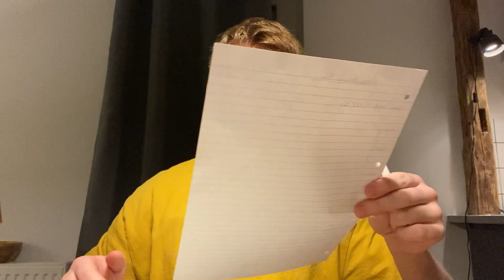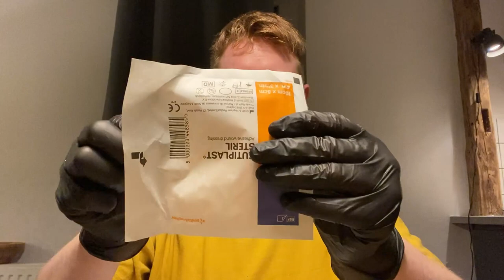Removing Needles from your Face ASMR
You were feeling lonely and cuddled a porcupine. It didn't appreciate your efforts. This helpful but unqualified person is doing their best to take care of you.
The first third has more whispering, after that it gets quieter. The last third has very intense mic sounds. I am quite pleased with them, actually.

I have taken the bold step to exclude an introduction to keep the talking to a minimum, so just read the description if you're confused. Which you are doing right now! So it's all going well.

Bonus content: The sounds of sticking the needles into my mic. Very intense sounds, so if you don't like that, better close the video after it fades out.

00:00-01:08 Lighting a candle to calm you down
01:08-05:17 Going through the binder (paper-, ring binder- and plastic sleeve sounds)
05:17-10:03 Going through the questionnaire and explaining the procedure to us both
10:03-14:11 Mixing the saline solution
14:11-15:38 Putting on gloves
15:38-17:30 Mystery injection (pls do not try this at home I am so sorry to be a bad example)
17:30-20:40 Mystery Pills (again! do not accept random blue pills from strangers. Or any colour really)
20:40-23:34 Removing the needles (very intense mic sounds)
23:34-25:43 Cleaning the wounds (water sounds, mic sounds. You CAN try this at home but I recommend using far less salt than what I used)
25:43-26:45 Putting on a bandage (crincles, mic sounds)
26:45-28:41 Inserting the needles (I didn't originally intend to include this but the sounds were too delicious)

As with any ASMR, best enjoyed with headphones :)